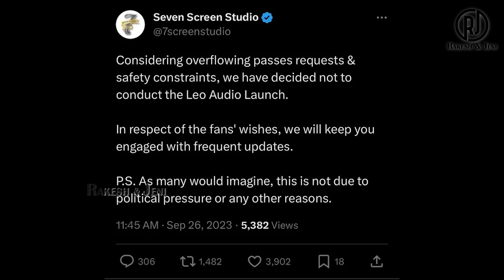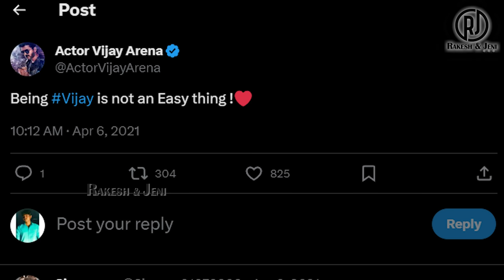LEO Trailer - Review | Breakup | Thalapathy Vijay | LCU or NOT? | Tamil | Rakesh & Jeni